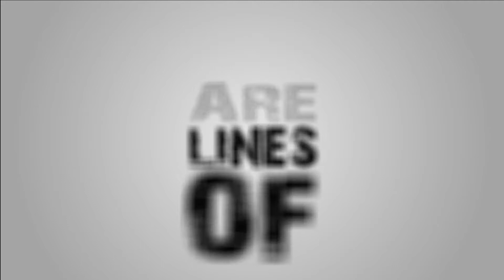New Model Army - 7 Times (LRKJ Remix) FREE DOWNLOAD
FREE DOWNLOAD @ ow.ly/qBB1e